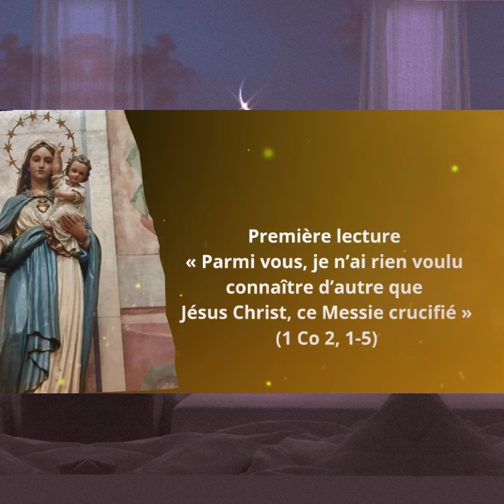✝️Évangile et homélie du 2 septembre 2024, 22ème dimanche Ordinaire🌹Lc 4, 16-30🌹Ab Edmond TASSE ✝️